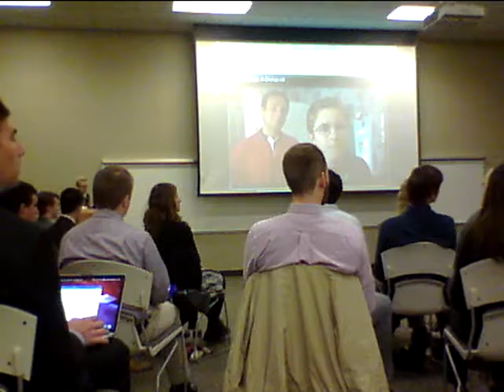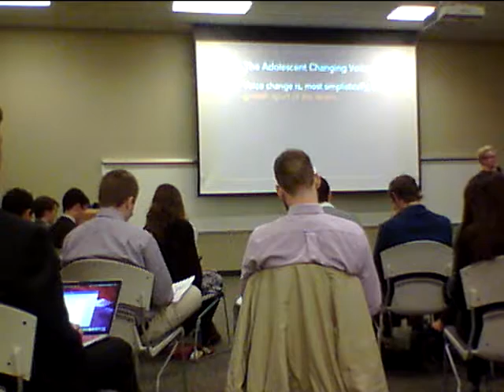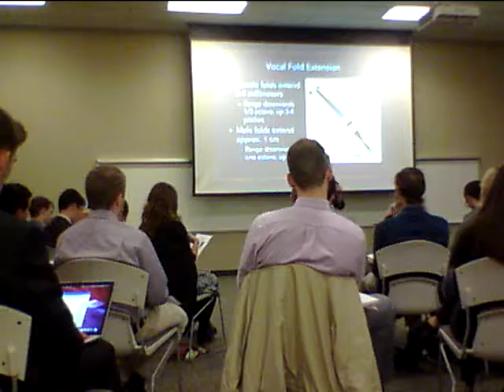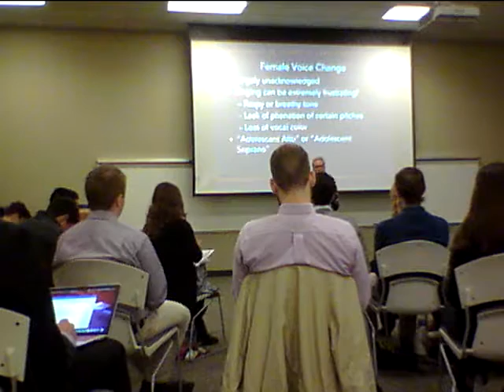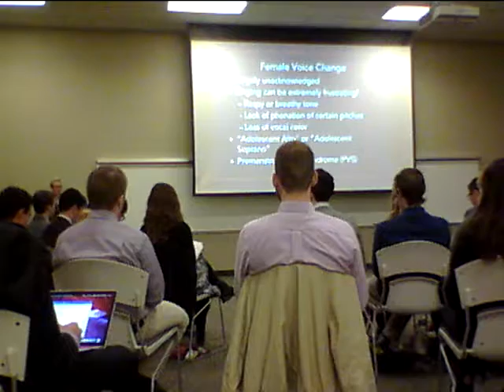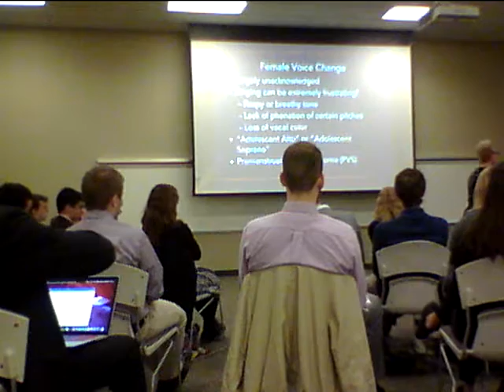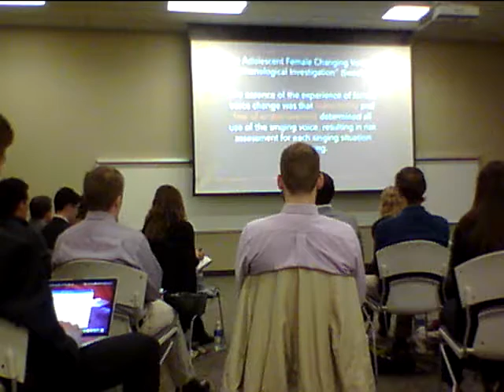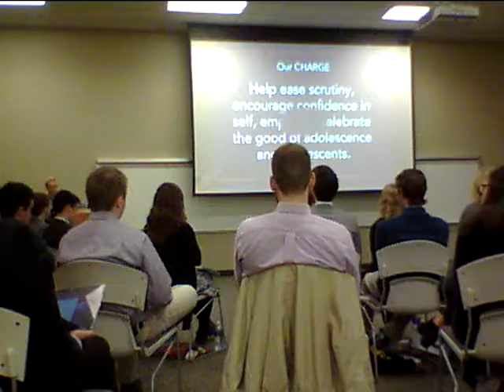Bridget Sweet Workshop, Part 2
BW OCMEA Workshop, with Dr. Bridget Sweet presenting on the adolescent voice change and the psychology of teaching adolescents.